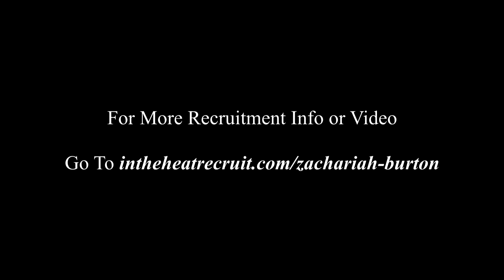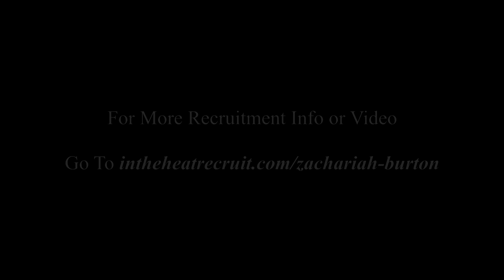Zach Burton - Delawares Top 2017 DB !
Zach Burton is poised to have an huge senior year.  After having an stellar junior season, Zach has pulled in 10 offers from Major D1 Colleges SO FAR! Check out some of his highlights from his junior year right here!  MUST SEE!